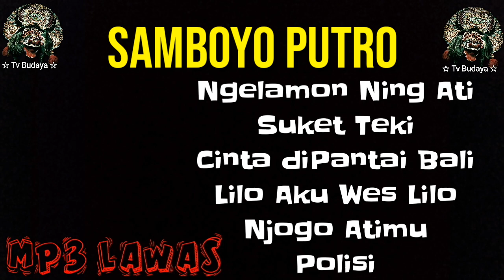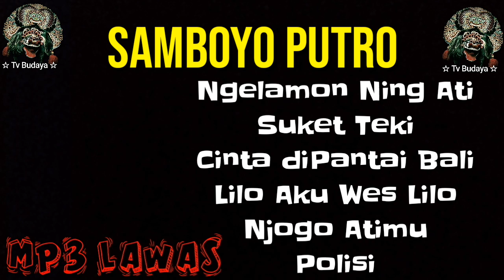samboyo putro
samboyo putro ngelamon ning ati
samboyo putro suket teki
samboyo putro cinta di pantai bali
samboyo putro lilo aku wes lilo
samboyo putro njogo atimu
samboyo putro polisi
jaranan
jaranan kediri
jaranan nganjuk
jaranan malang
jaranan surabaya
jaranan blitar
jaranan tulungagung
jaranan trenggalek
barongan
singo barong
jaranan nusantara
budaya jawa
budaya jawi
budoyo jawi
budoyo jowo
jaranan terbaru
jaranan viral
psjn
warga pecinta jaranan
budaya indonesia
angker
jaranan ndadi
info jaranan